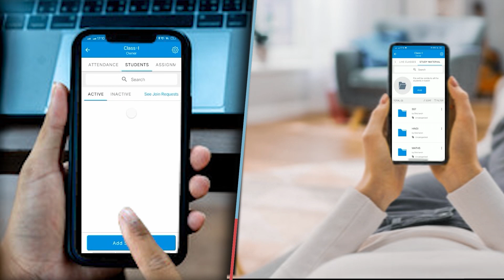छपरा परिवहन विभाग ने की बड़ी कार्रवाई फोरलेन बाईपास के पास सैंकड़ों चालान काटा